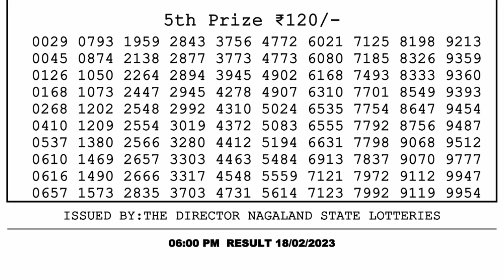🔴Dear Lottery Sambad Live 6pm today 18.02.23 Nagaland State Lottery Result